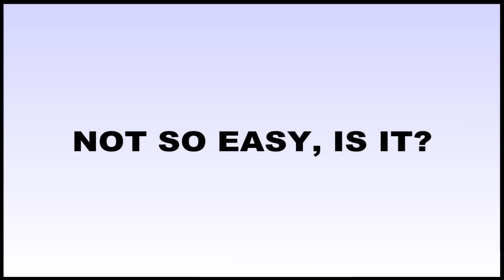The World's Hardest Game - Walkthrough Level 18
This is the Walkthrough from Level 18 of the World's Hardest Game

- Genre: Puzzle
- Publisher: Worldhardestgame.co
- Release: 2007
- System: PC